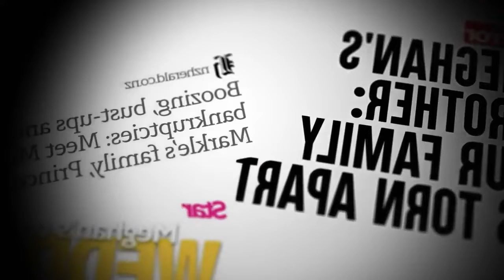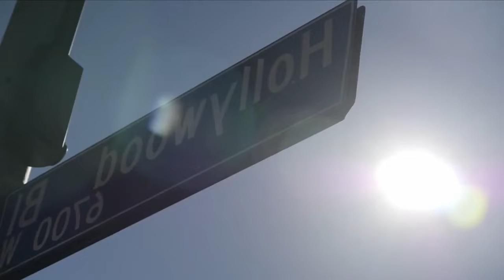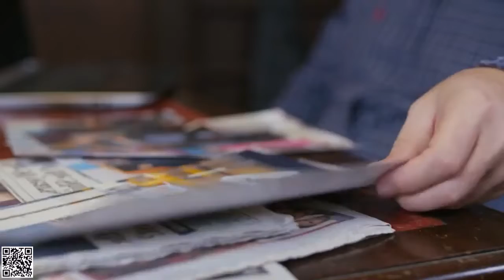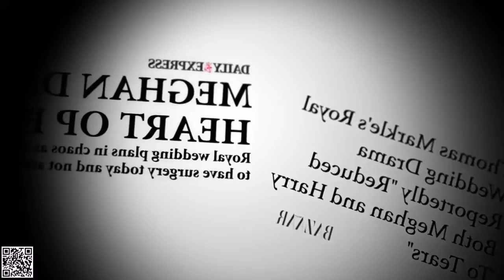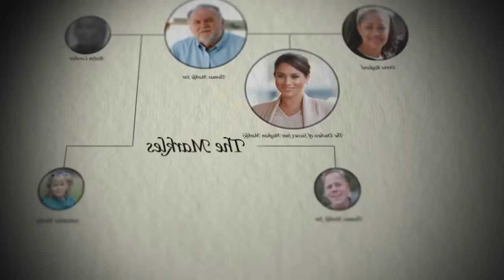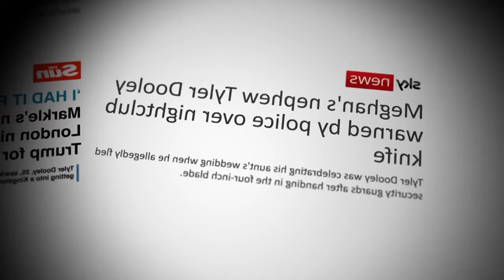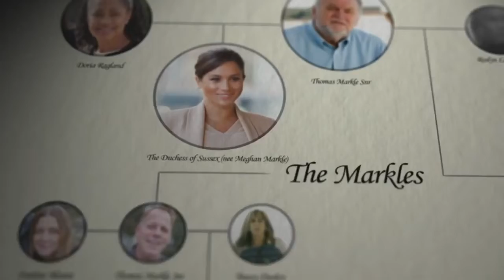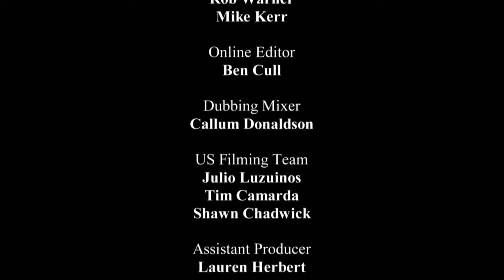Royal Revealed - Meghan vs the Markles - The Truth Of A Family War - Prince Harry Documentary